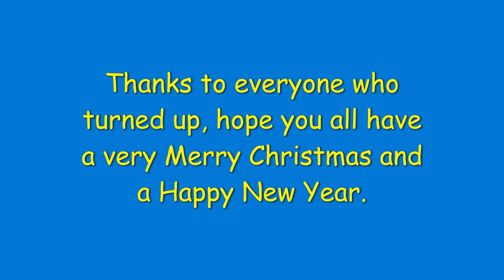Merlin Xmas do 2023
Merlin Scooter Club's Christmas do on Friday December 8th @ Chaddesden Jubilee Club.